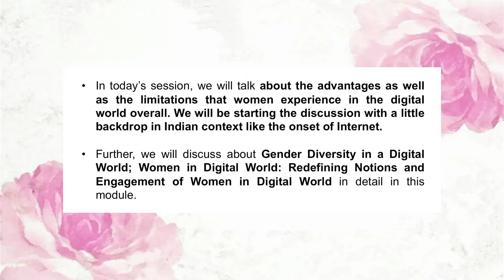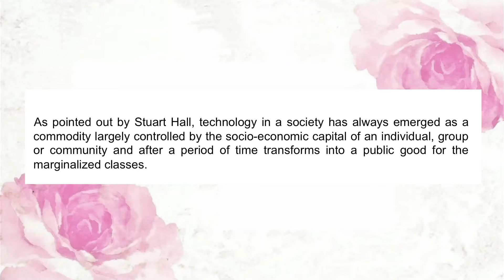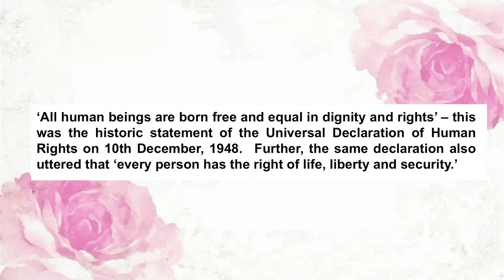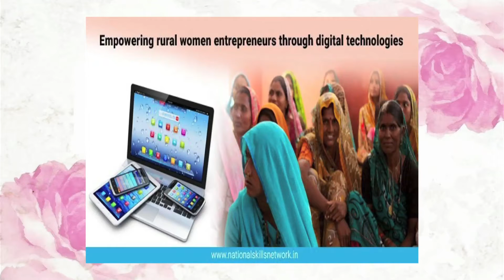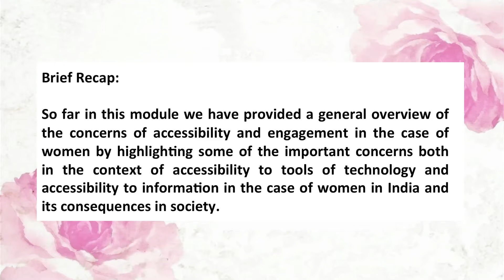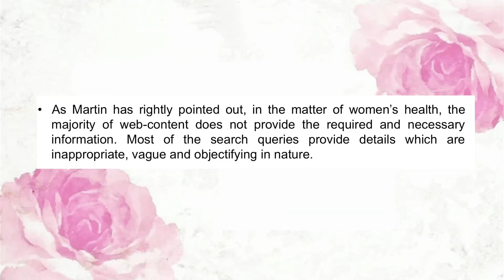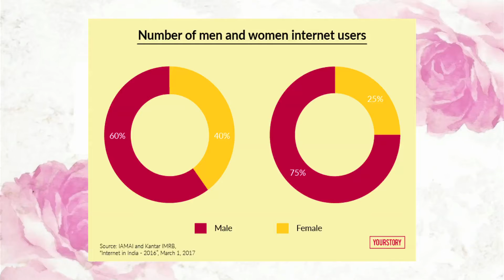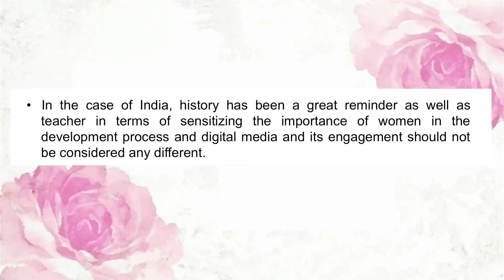Women in Digital World